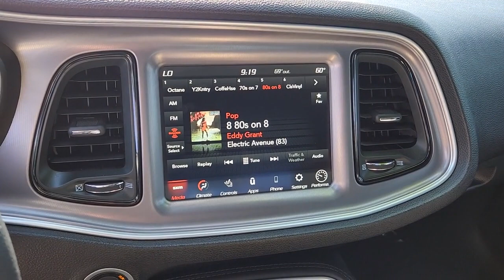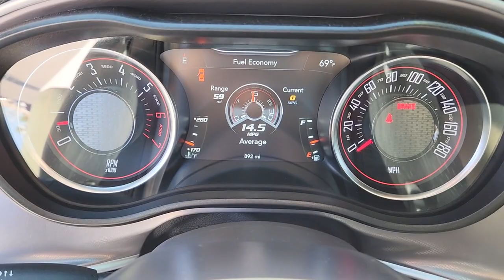2022 Dodge Challenger Las Vegas, North Las Vegas, Henderson, Summerlin, Pahrump 00430331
White Knuckle Clearcoat Used 2022 Dodge Challenger R/T Scat Pack available in 6520 Centennial Center Blvd., Las Vegas, Nevada at Prestige CDJR. Servicing the Las Vegas, North Las Vegas, Henderson, Summerlin, Pahrump area.

Prestige CDJR
6520 Centennial Center Blvd

Recent Arrival!brbrOdometer is 6647 miles below market average!brbrWhite Knuckle Clearcoat 2022 Dodge Challenger R/T Scat Pack RWD Tremec 6-Speed Manual SRT HEMI 6.4L V8brbrPrestige has been awarded the Customer First Award of Excellence  the only full-line Chrysler Jeep Dodge and Ram dealer in Southern Nevada to win this award.brbrbrPrestige is ranked as the #1 Chrysler Jeep Dodge Ram dealer in the state of Nevada for five years in a row beating out all other Dodge Chrysler Jeep Ram stores.